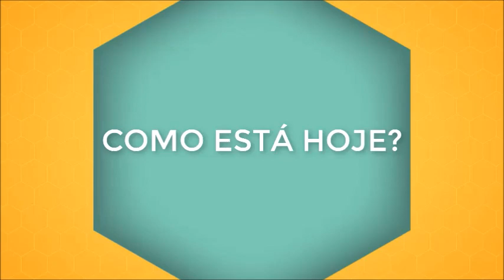Como morreu Jô Soares